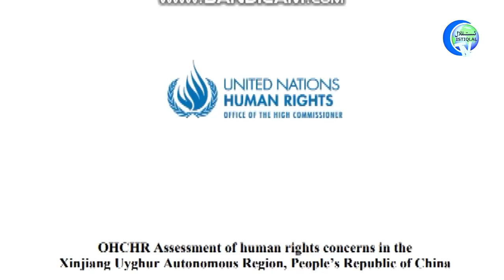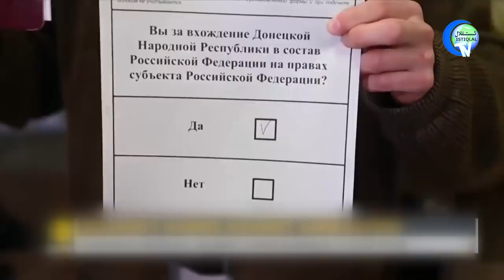ئىستىقلال كۈندىلىك خەۋەرلىرى 2022-09-30، خىتاي تېپىرلىماقتا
ISTIQLAL KÜNDILIK XEWERLIRI 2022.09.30 / XITAY TÉPIRLIMAQTA